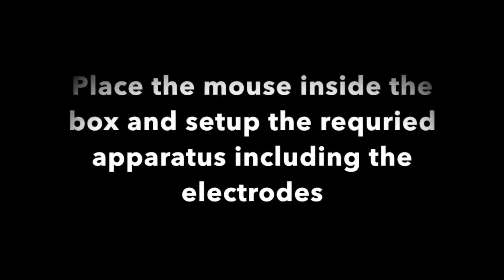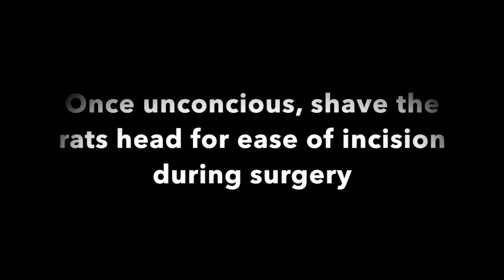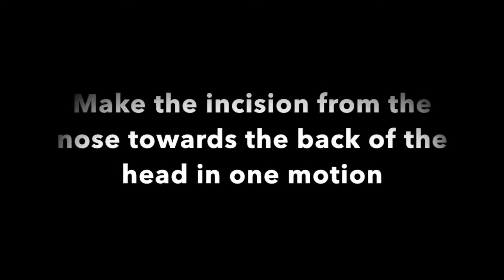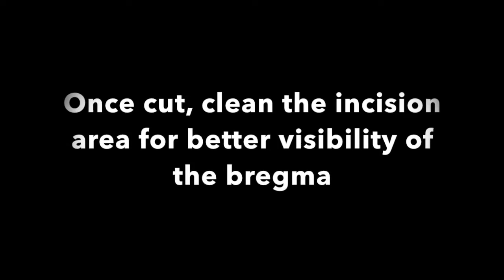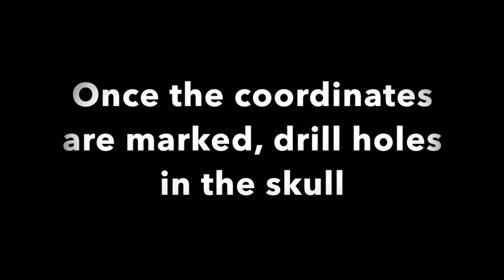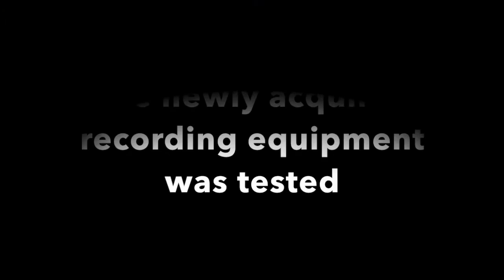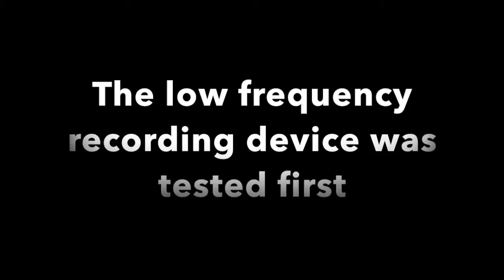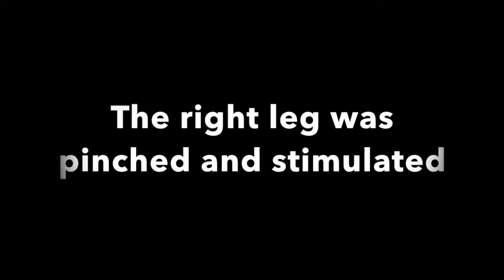Surgical video of the device being used for laboratory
Neoscbio.com-Surgical video of the device being used for laboratory